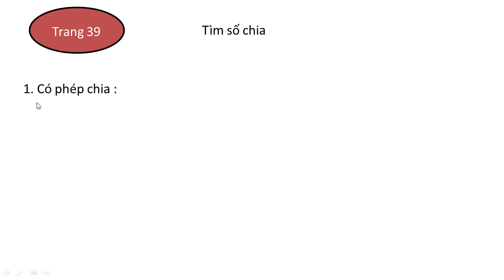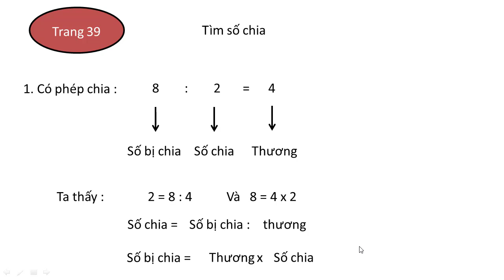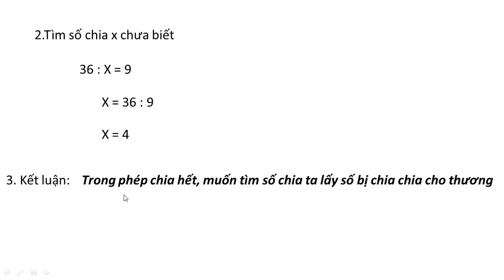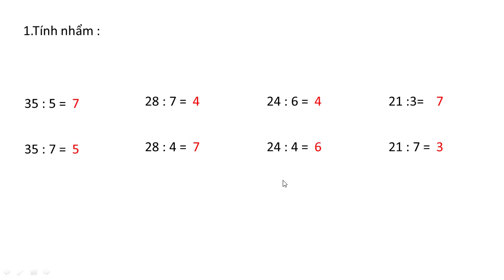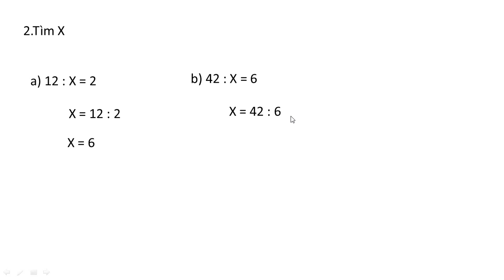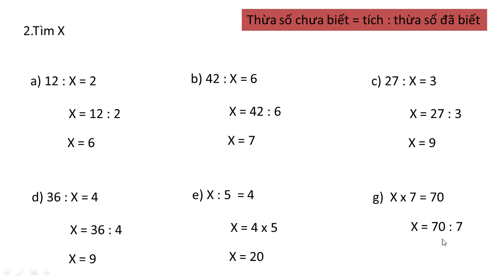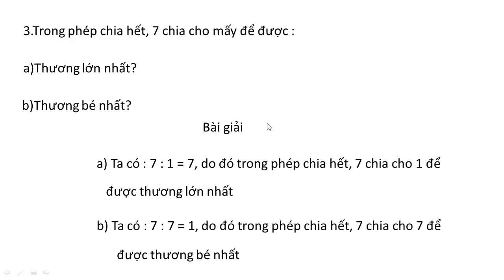Toán lớp 3 trang 39 sách giáo khoa Tìm số chia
giải bài tập Toán lớp 3 trang 39  sách giáo khoa Tìm số chia